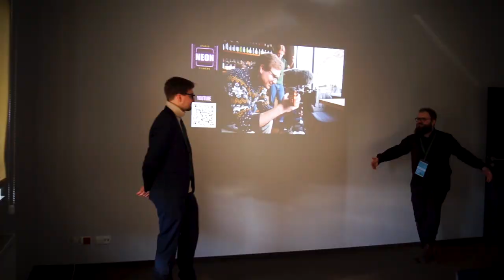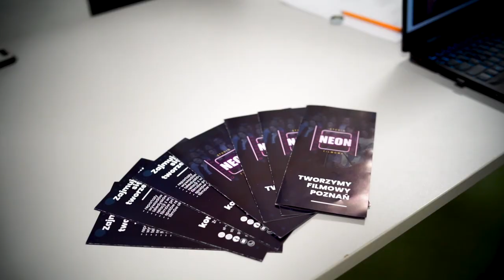Stowarzyszenie Filmowe Neon na Targach Rozwoju i Pasji w Suchym Lesie [Videodziennik SF.NEON #02]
VIDEODZIENNIK SF.NEON to seria, w której prezentujemy wam nasze aktywności poza planem zdjęciowym. Składają się na to różne wydarzenia, w których bierzemy udział, dodatkowe materiały i relacje. Seria ma luźną częstotliwość publikacji. Liczymy, że w ten sposób bardziej zarysujemy wam formę funkcjonowania naszej grupy, a przy okazji zaprezentujemy kulisy naszej działalności.

Nasz zespół w formie delegacji STOWARZYSZENIA FILMOWEGO NEON, pojawił się 20 kwietnia na Targach Samorozwoju i Pasji ,,Łowcy Pasji" w Centrum Kultury i Bibliotece Suchy Las. Dla uczestników przygotowaliśmy różne atrakcje:
1. ,,Sztuka kreowania z ograniczonym budżetem: filmowcem może być każdy”
(prelekcja, prowadzący Jan Drobczyński, Igor Mostowiec)
2. ,,Magia obiektywu: spotkanie z naturą i ludźmi w fotografii”
(warsztat, prowadzący Jacek Poprawski, Yana Fronskaya)
3. ,,Po obu stronach kamery: warsztaty filmowe”
(warsztat, prowadzący Julka Królikowska, Igor Mostowiec, Gabi Motas)
4. ,,Projekcja wybranych tytułów Studia Filmowego Neon”
(Projekcja oraz dyskusja, prowadzący Jan Drobczyński, Maxim Leshchuk, Igor Mostowiec)